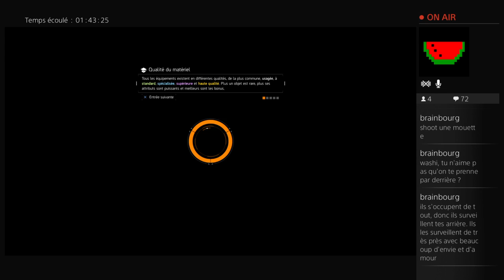The Division : La revanche du nettoyeur ! - #3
Dans un New-York à l'abandon, le nettoyeur fait le ménage pour relancer l'économie et la production de pancakes.